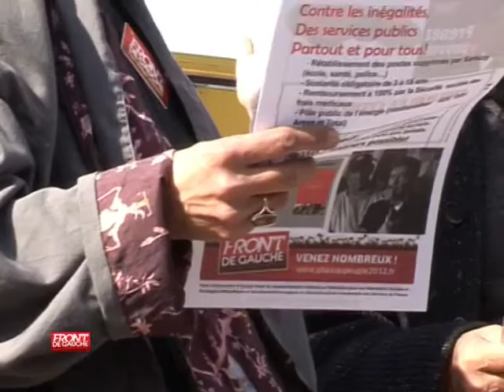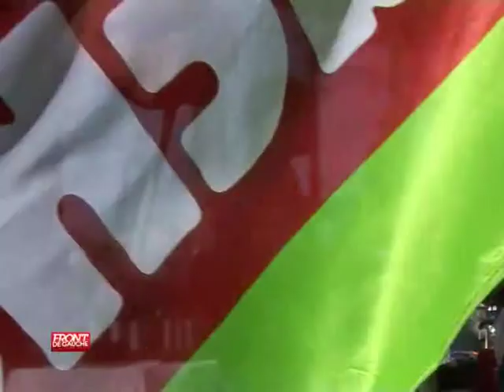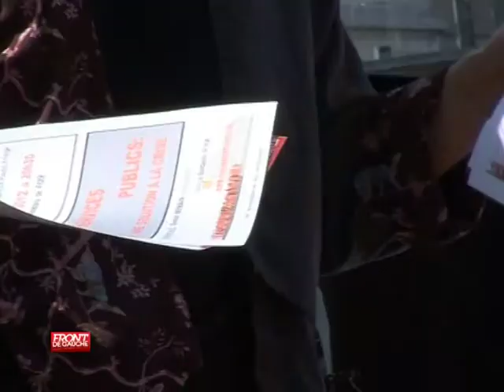Film FRONT DE GAUCHE Ariège.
Ce film a été le lancement du Meeting Départemental à Foix le 22/03/2012.
Merci au caméraman.
Film réalisé par Fabienne Marle et  Joël Bergeron .